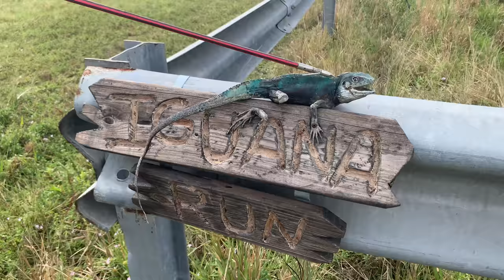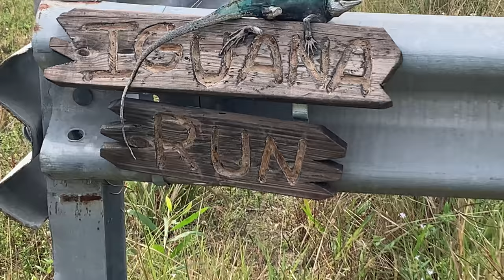Insane Iguana Bow and Arrow hunt! Florida iguana Removal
This is part two of our three part series now that we have a good idea of how to use the long bow we are more tactical in debt on with our targets still it is very challenging using primitive weaponry and these iguanas are smart enjoy this raw footage of Rambo as he goes iguana hunting in the great state of Florida